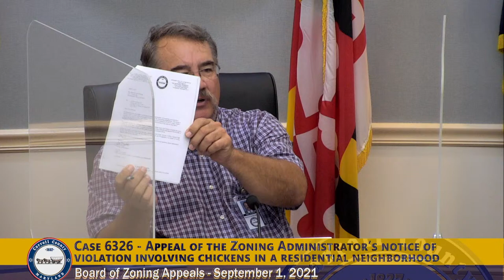Board of Zoning Appeals, September 1, 2021